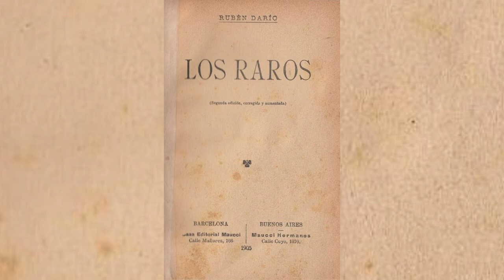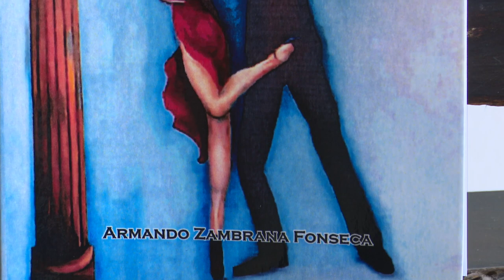ASI ES NICARAGUA ARMANDO ZAMBRANA